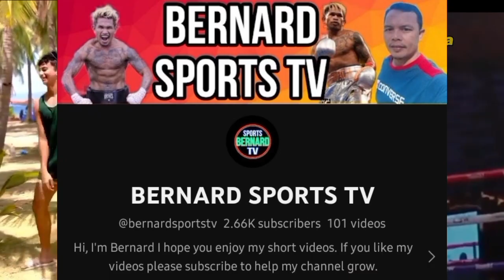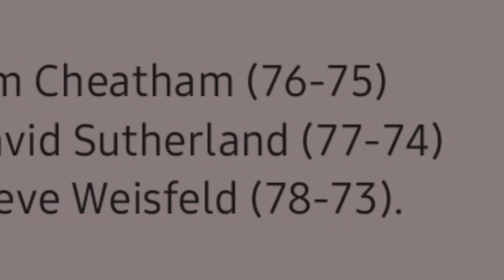TONY WEEKS controversial stoppage sa laban Romero vs Barroso, sa Wakas nagsalita na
Hi, I'm Bernard I hope you enjoy my videos. I'm uploading videos about sports especially boxing sport.